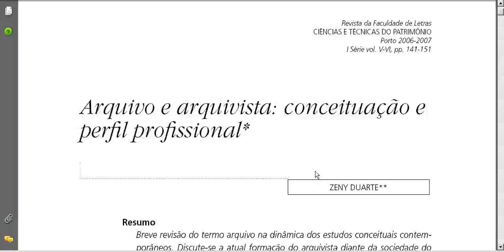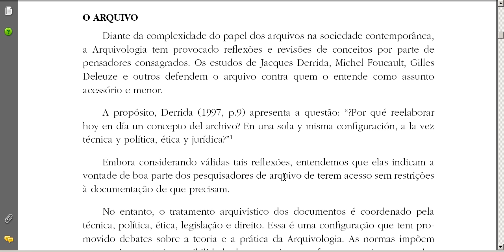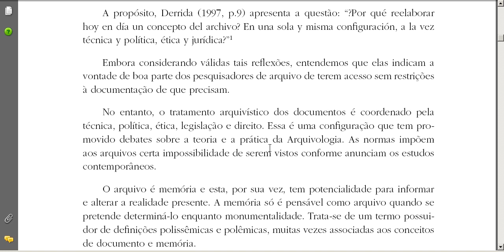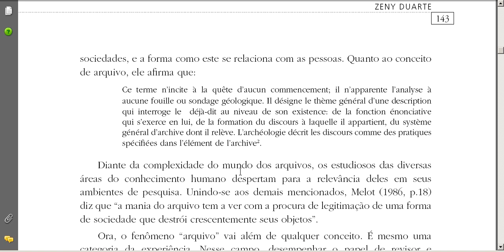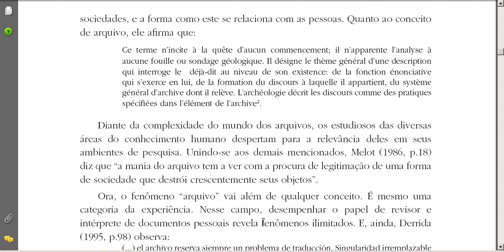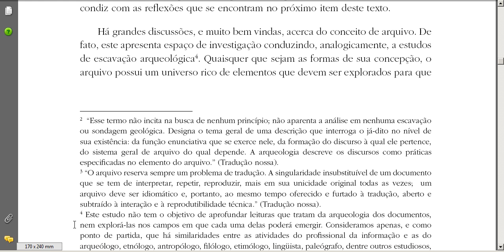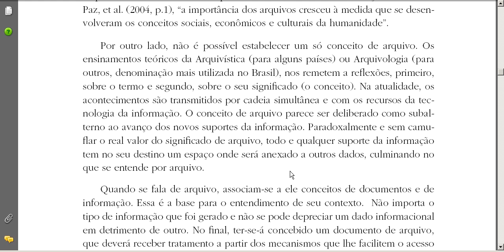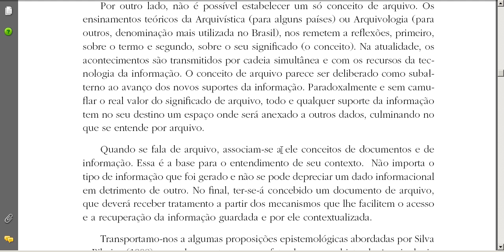Arquivo e arquivista conceituação e perfil profissional